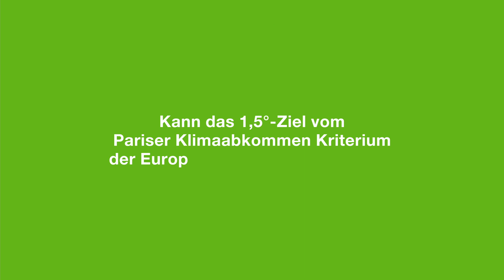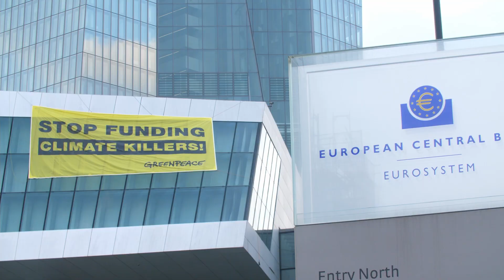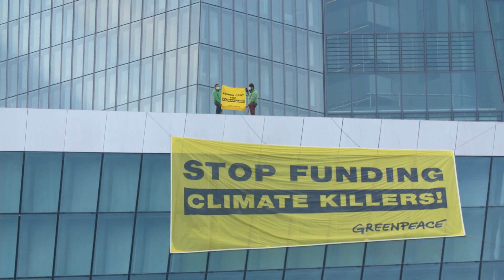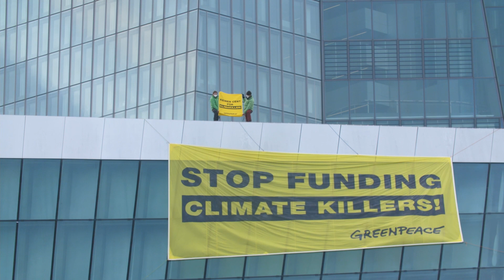Zentralbanken zum Klimaschutz verpflichtet | Interview mit Rechtsanwältin Dr. Roda Verheyen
Auch EZB und Bundesbank sind an die Ziele des Pariser Klimaschutzabkommens gebunden – das zeigt ein aktuelles Gutachten.

Ein neues Rechtsgutachten der renommierten Anwältin Roda Verheyen, die federführend an der von Greenpeace mitinitiierten Klage vor dem Bundesverfassungsgericht beteiligt war, zeigt, dass die EZB bzw. die Bundesbank rechtlich verpflichtet ist, das Klima zu schützen. Klimaschutz ist nicht nur ein Menschenrecht, sondern auch ein Grundprinzip der Europäischen Union und ihrer Mitgliedsstaaten geworden. Demgemäß sind alle europäischen Zentralbanken und somit auch die Bundesbank an dieses Prinzip gebunden.

Fragen im Interview:

0:00 Intro
 0:20 Kann das 1,5°-Ziel vom Pariser Klimaabkommen Kriterium der Europäischen Zentralbank sein?
1:47 Hat die Europäische Zentralbank eine demokratische Legitimation für Klimaschutz?
2:52 Ist die Unabhängigkeit der mit einer Pflicht zum Klimaschutz vereinbar?
4:06 Das Fazit